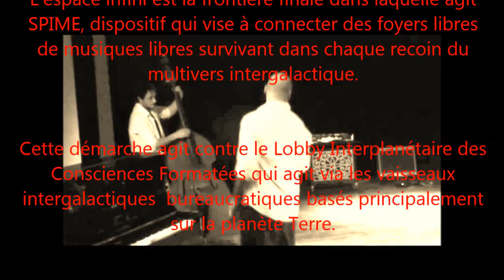SPIME JaM 30/03/2019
Infinite space is the final boundary in which acts SPIME, a device that aims to connect free homes of free music surviving in each corner of the intergalactic multiverse.
This approach works against the Interplanetary Lobby of Formatted Consciousness, which operates via bureaucratic intergalactic
vessels based mainly on planet Earth.
The philosophy of our meetings is the image of free, creative and collective music and practices that are ours;

it is animated by the hope of provoking links of exchange, mutual aid, solidarity between beings and entities.

SPIME is an artistic, cosmic and pragmatic gesture organized and proposed by Le Fondeur de Son & LFDS Records & Anis Gras - le lieu de l'Autre.

L'espace infini est la frontière finale dans laquelle agit SPIME, dispositif qui vise à connecter des foyers libres de musiques libres survivant dans chaque recoin du multivers intergalactique.
Cette démarche agit contre le Lobby Interplanétaire des Consciences Formatées qui agit via les vaisseaux intergalactiques  bureaucratiques basés principalement sur la planète Terre.
La philosophie de nos rencontres se veut à l'image des musiques et pratiques libres, créatives et collectives qui sont les nôtres ;
elle est animée par l'espoir de provoquer des liens d'échange, d'entraide, de solidarité entre des êtres et des entités.
SPIME est un geste artistique, cosmique et pragmatique organisé et proposé par Le Fondeur de Son & LFDS Records & Anis Gras - le Lieu de l'Autre.

Yoram Rosilio - cb
François Mellan - tuba
Nicolas Souchal - tp
Niels Mestre - guit
Pierre Yves Baudin - sax, clar
Florent Dupuit - sax
Jérôme Fouquet - tp
Yaping Wang (yang qin)
François Wong (sax bar)
Blaise Powell (danse)
Noémie Lambert (danse)
Erwin Toul (batterie)
Marcio Gibson (batterie)
Andrew Crocker (trompette)
Jonathan Aaderstrup : Bass
Marcello Magliochi : drums
Carlo Mascolo : trombone
Mia Dyberg : Sax
Paulo Chagas : sax
Anna Adensamer : danse
Agnes Distelberger: danse
Elena Waclawizcek : dans